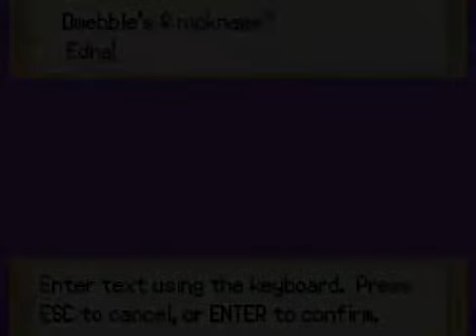Lets Play Some - Pokemon Omicron NUZLOCKE (Part 10)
The Nuzlocke Lord awards me with lots of good items.